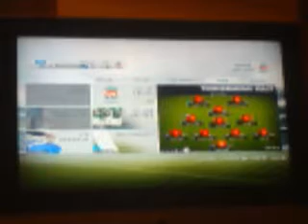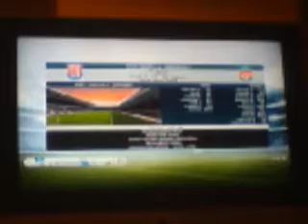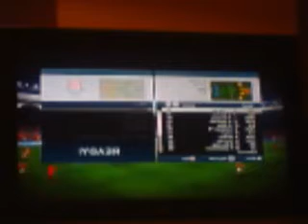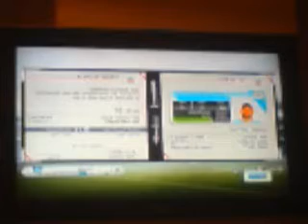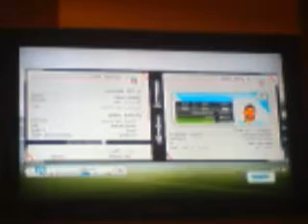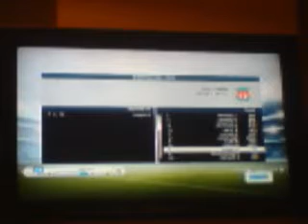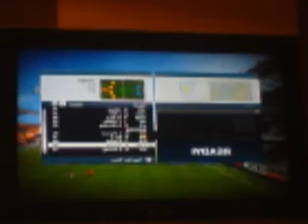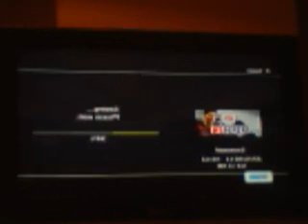Liverpool Career mode #99 Start FIFA 14